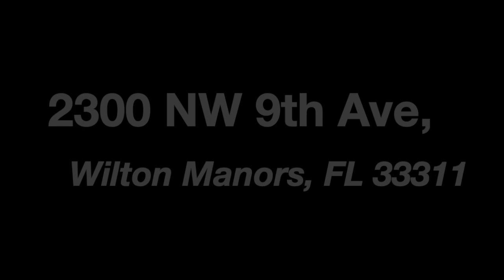Homily father Joe Jan 12 2019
Franciscans of Fort Lauderdale